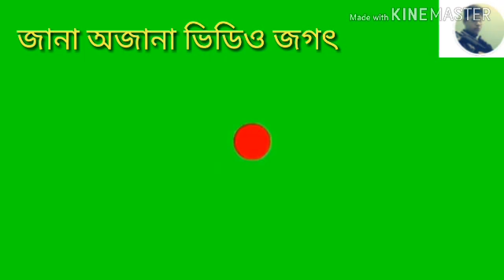(Fallin For You) new remix song of Doraemon 2019 in Hindi.